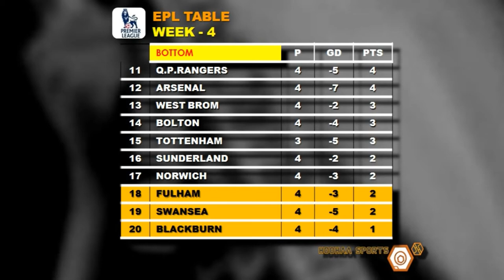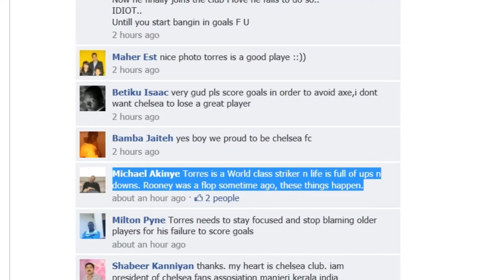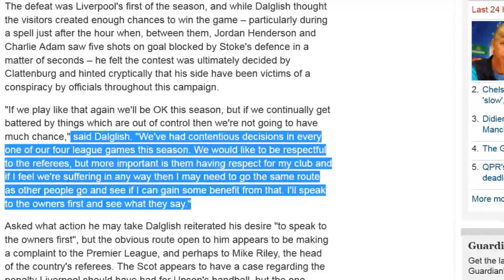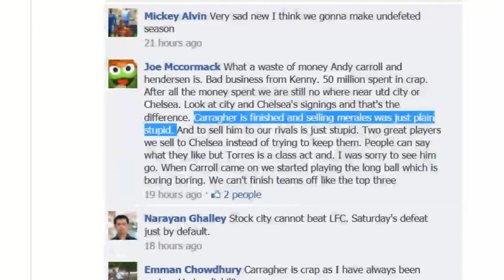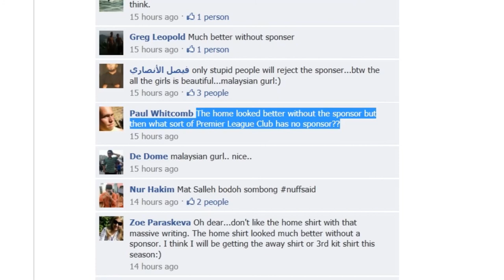QPR Malaysia Airlines, Torres Interview, Dalglish & Referees - Hoohaa Sports Today 13/9/2011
Today, we look at the some expensive stars being benched for younger, in-form strikers, with Torres, Berbatov, Pavlyuchenko and even Edin Dzeko, left out of action over the weekend. Malaysia Airlines and budget carrier, Air Asia will partner to become kit sponsors, a deal that can be only deviced by new chairman, Tony Fernandes.